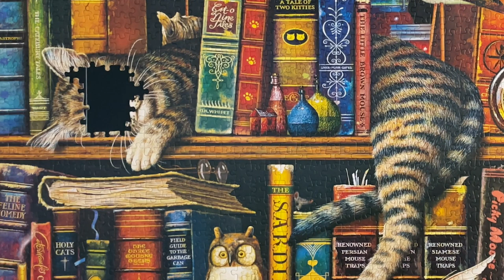Solving Frederick The Literate 1000 Pieces | Schmidt Puzzle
Frederick The Literate
Pieces: 1000
Brand: Schmidt
Time to finish: 3 hours and 12 minutes